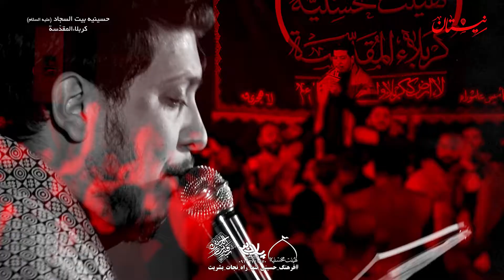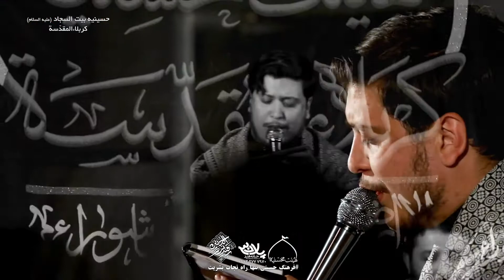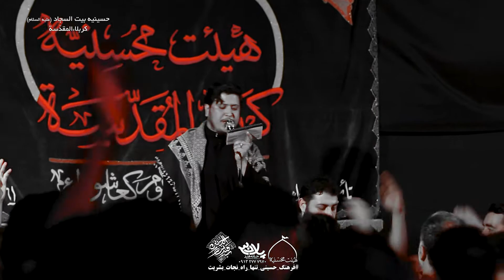مداحی کربلایی محمد رضا ناصری اربعین 1441 هیئت محسنیه کربلاییها قم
مداحی کربلایی محمد رضا ناصری اربعین  هیئت محسنیه کربلاییها قم تهیه شده توسط خانه هنر پلان3

پیام رسان

ادمین تلگرام

شماره تماس

Messenger

@ PELAN3
Telegram admin

Phone number